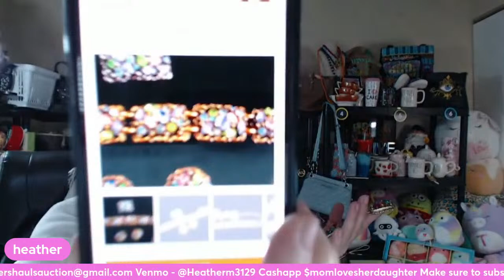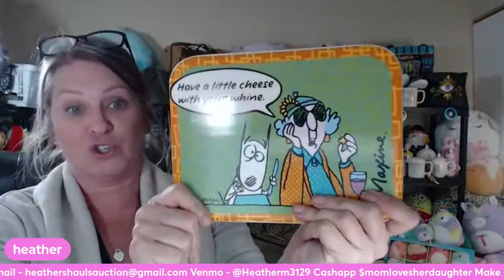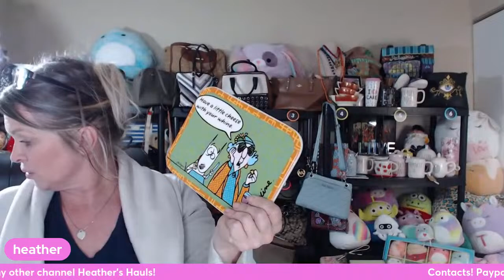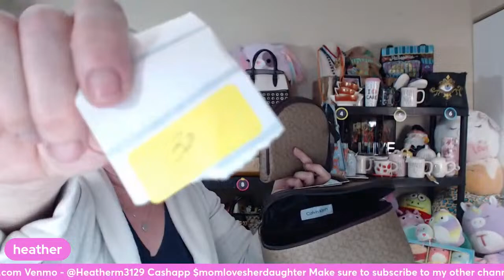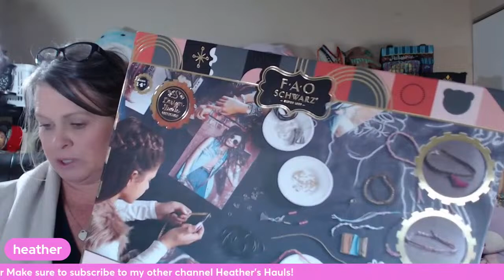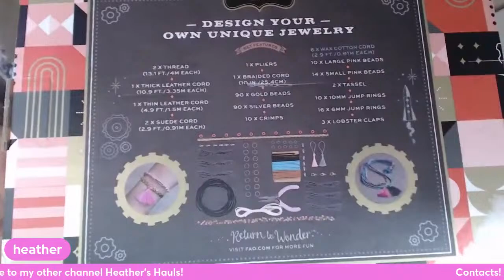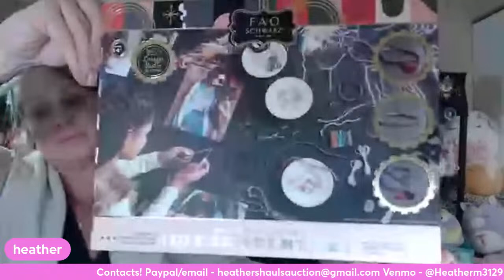HEATHER'S LIVE AUCTION/SALE TONIGHT! APRIL 1st 6pm MST CLOTHING, GIFTS, TOYS AND MORE